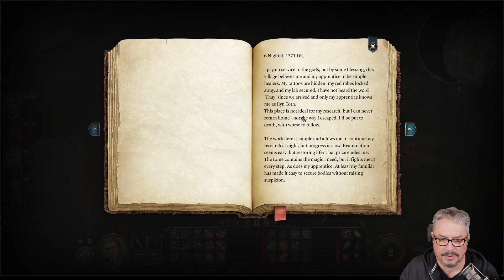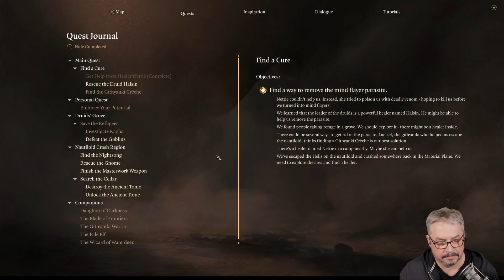Baldur's Gate 3: Blighted Village Continued - Episode 16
Here is Episode 16 of my first playthrough of Baldur's Gate 3.
0:00:00 Campaign Continued
0:57:13 Outro

Choose from 12 classes and 11 races from the D&D Player's Handbook and create your own identity, or play as an Origin hero with a hand-crafted background. Or tangle with your inner corruption as the Dark Urge, a fully customizable Origin hero with its own unique mechanics and story. Whoever you choose to be, adventure, loot, battle, and romance your way across the Forgotten Realms and beyond. Gather your party. Take the adventure online as a party of up to four.